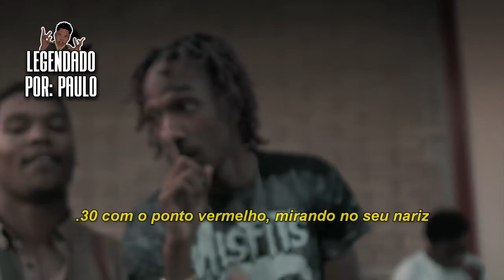Tay-K - Gotta Blast ft. Diego Money & BandMand Fari (Legendado)